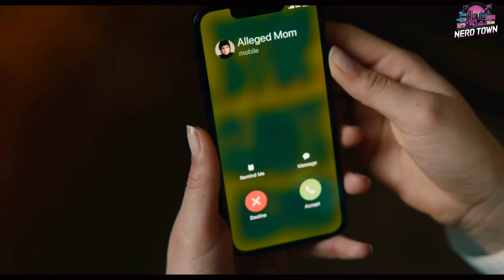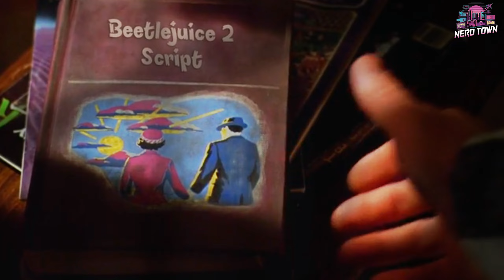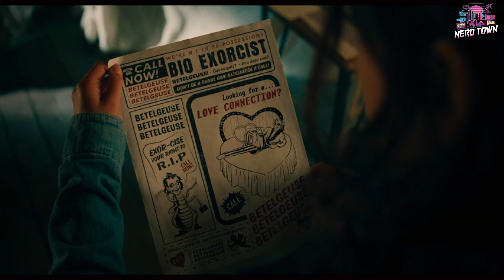Is Beetlejuice 2 Worth the Wait My Spoiler-Free Review!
Beetlejuice is back, and we’re diving headfirst into the quirky, chaotic world of Tim Burton’s latest sequel! From Michael Keaton’s epic return to the eccentric visuals, I’ve got thoughts—lots of them. Is Beetlejuice 2 a spooky delight or just another nostalgia cash grab? Let’s break it down!